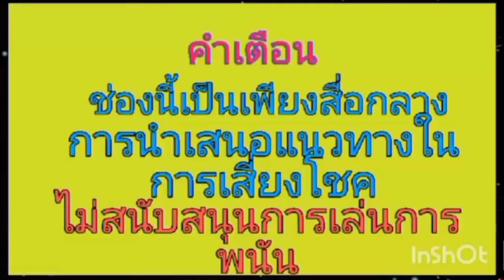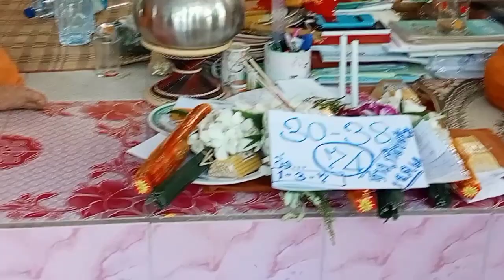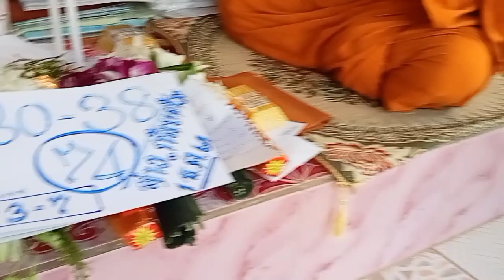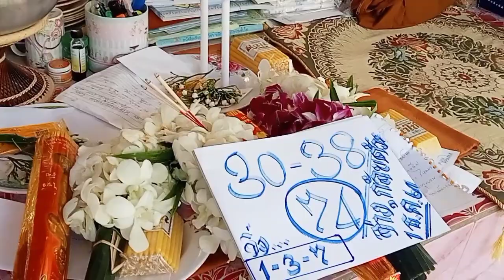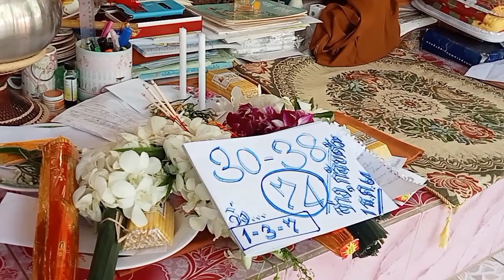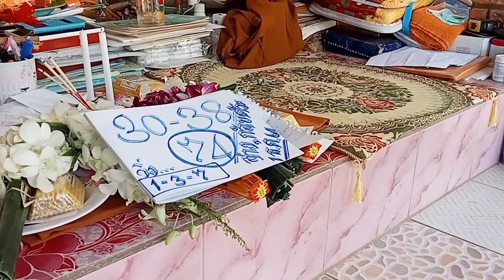เลขเด็ดปู่ 40 1/12/64